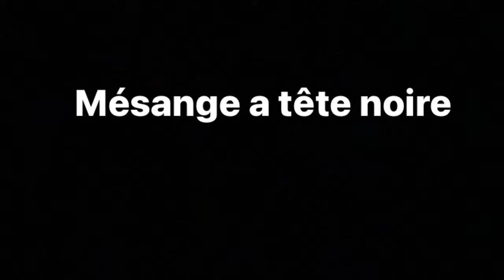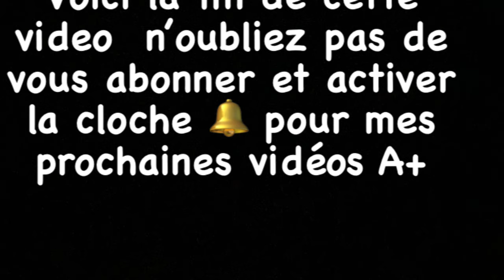La faune du Québec en 2022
Voici une vidéo de la faune du Québec que j’ai vue en 2022 dans la région de la mauricie, gaspésie, outaouais, grand montréal, laurentides au Québec

Bon visionnement